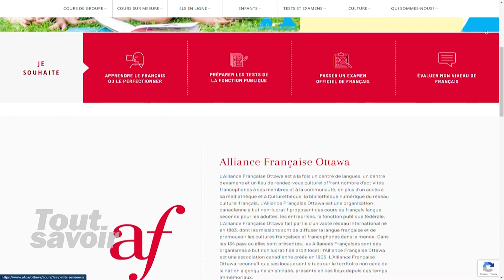Tout savoir - Samuel Coeytaux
Plongeons dans l'univers des divers organismes, experts et artistes de la belle communauté francophone. Rejoignez-nous et découvrons ensemble les passions, talents et les histoires captivantes des personnes qui se trouvent près de chez vous. Voici notre rencontre avec Samuel Coeytaux.